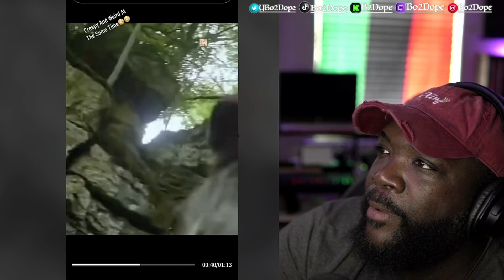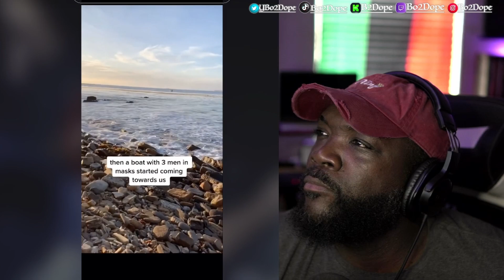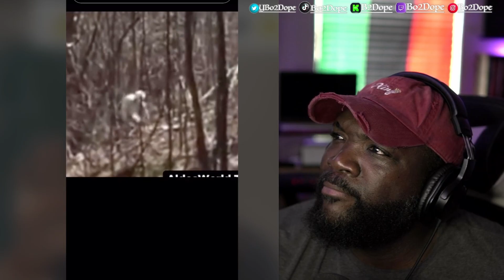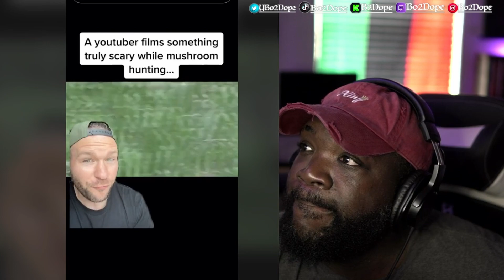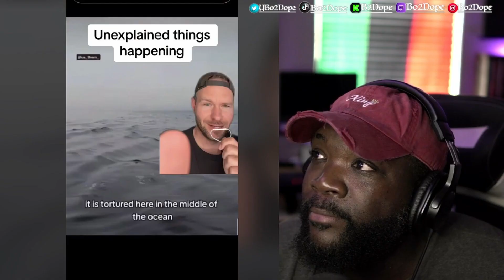Weird and crazy TIKTOKS that will make you cringe: S1 EP1